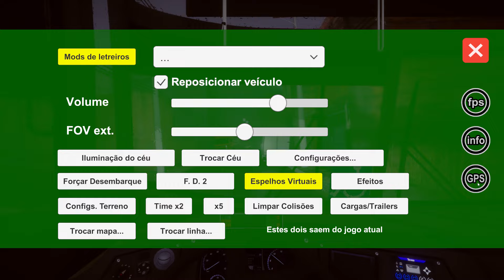Proton Bus Simulator | Caio Millennium BRT II Mercedes-Benz O-500UDA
mapa

Fala garotinho tudo bem com você ?
Gosta de ônibus? Caminhão? Carros ?
Um dos melhores canais de Gameplays que você vai encontrar!
Seja bem vindo ao nosso canal, aqui a gente trás vídeos todos os dias, seja OMSI 2, PROTON BUS SIMULATOR ou ETS 2.

🔴 Dicas, Dúvidas e Sugestões

Nos ajude a manter o canal com qualquer apoio

NÃO SEJA SUCO DE FRUTA CARA!

Mapa Zona Norte
Modelos: On 3ds
Conversão: On 3ds

✅️Aí mas eu não sei baixar, não tem o link direto, aí não sei, não consigo...

CALMA CALABRESO!